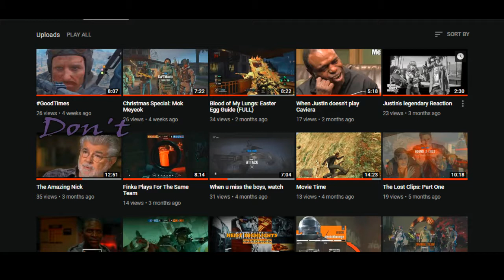2018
back again